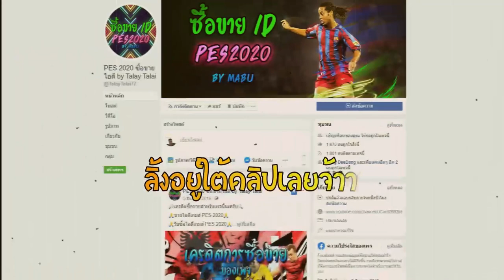Open BoxDraw PES2021 บอกเลยว่าเจ็บจี๊ดดดดดดดด